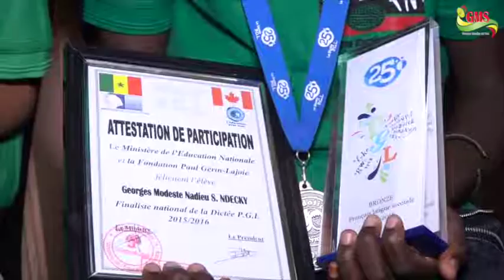« LES CRACKS DE L’ANNEE » COURONNENT LES MEILLEURS ELEVES AU CFEE, AU BFEM ET AU BAC